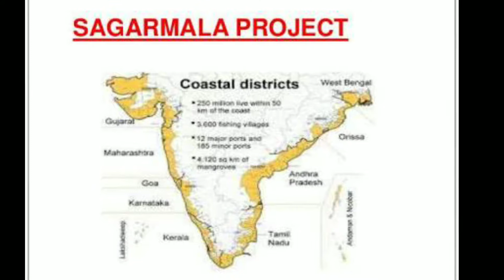சாகர் மாலா திட்டம் தீமையா? நன்மையா? | Sagar Mala Project Good or Bad?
The Sagarmala Programme is a strategic and customer-oriented ₹8 trillion (US$120 billion or €100 billion) investment initiative of the Government of India entailing setting up of new mega ports, modernization of India's existing ports, development of 14 Coastal Economic Zones (CEZs) and Coastal Economic Units, enhancement of port connectivity via road, rail, multi-modal logistics parks, pipelines & waterways and promote coastal community development, resulting in boosting merchandise exports by US$110 billion, and creation of generation of 10,000,000 direct and indirect jobs.

The Sagarmala programme is the flagship programme of the Ministry of Shipping to promote port-led development in the country through harnessing India’s 7,500 km long coastline, 14,500 km of potentially navigable waterways and strategic location on key international maritime trade routes. Sagarmala aims to modernize India's Ports so that port-led development can be augmented and coastlines can be developed to contribute in India's growth. It also aims for "transforming the existing Ports into modern world class Ports and integrate the development of the Ports, the Industrial clusters and hinterland and efficient evacuation systems through road, rail, inland and coastal waterways resulting in Ports becoming the drivers of economic activity in coastal areas."

It is both enabler and beneficiary of other key Government of India schemes, such as Make in India, Bharatmala, Dedicated Freight Corridors, Industrial corridors, Startup India and Standup India.Is the Sagar Mala project good? Why or why not?
Is the Sagar Mala project good for the future of India?
What new ports will the Sagar Mala project implement?
What is the Sagar mala project?